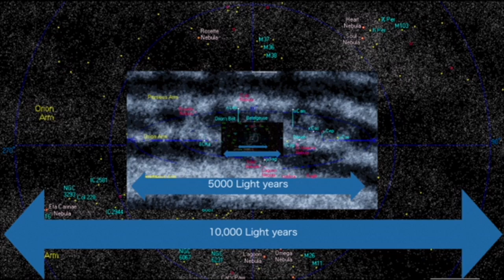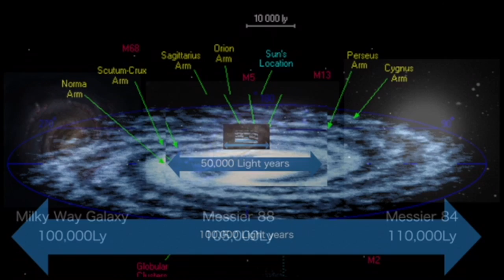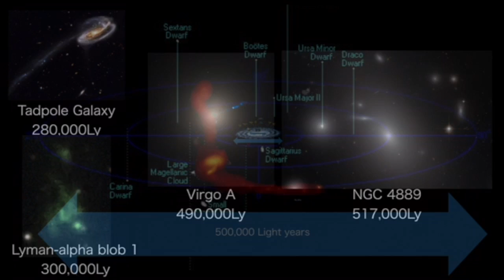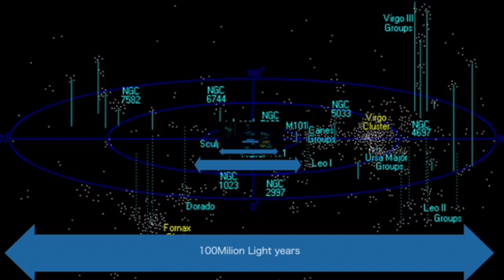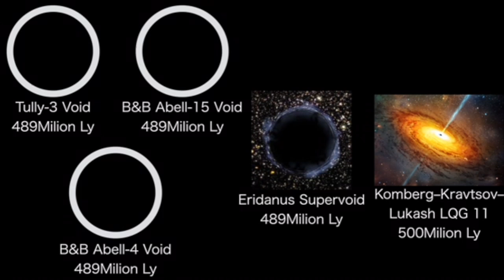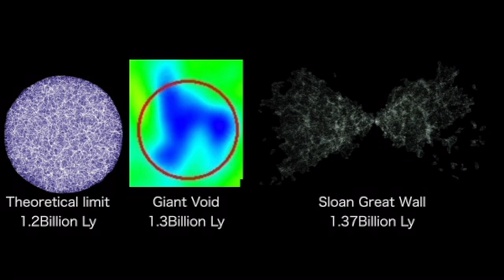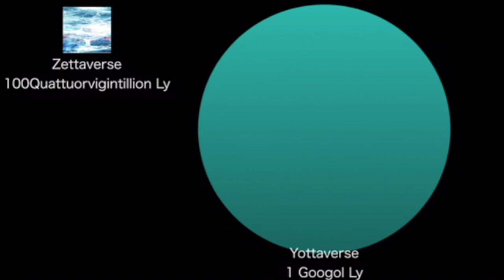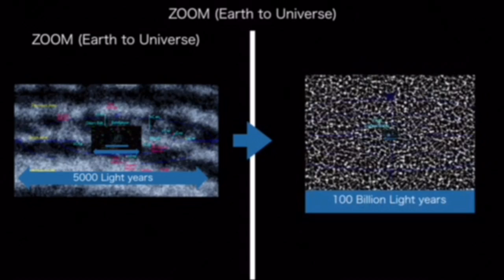Best ultimati size comparison Universe 2017 Part.5 [LASTPART]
Part.1[Protverse~Kepler-444 c]
Part.2[Kepler-444 c~Sun]
Part.3[Sun~UY Scuti]
Part.4[UY Scuti~Messier 32 ]
Part.5[Messier 32~Protverse]